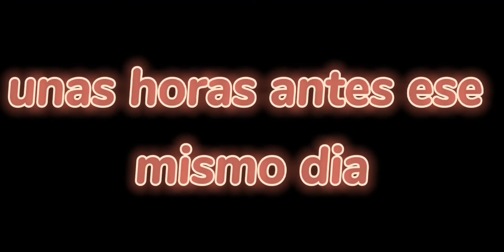Si yo estuviera en "no todas las rubias son malas"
Mala ortografía culpa del auto corrector

"sin música de fondo"